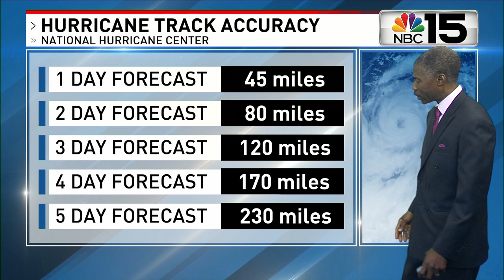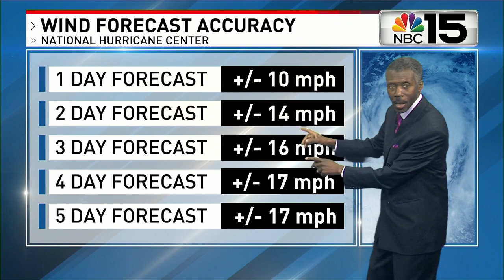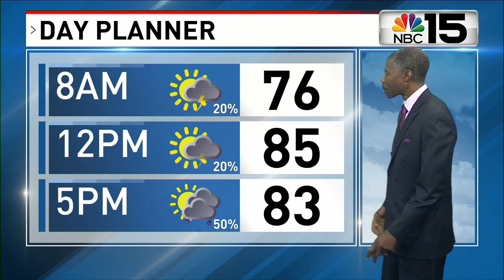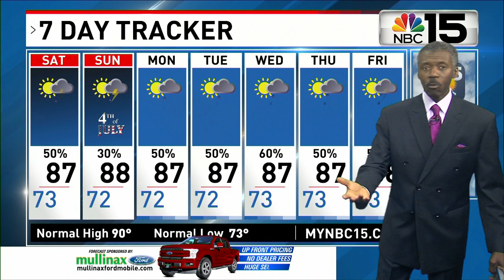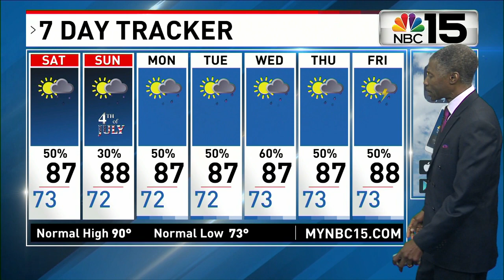Hurricane Elsa forecast, from Chief Meteorologist Alan Sealls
On July 2nd, 2021, Hurricane Elsa is in the eastern Caribbean, swiftly moving to the west. It will impact portions of Haiti, the Dominican Republic, and Jamaica before targeting Cuba on Sunday. While the steady speed will limit the overall rain, in the mountains of those countries, rainfall could produce life-threatening mudslides. Elsa will likely remain a low-end hurricane or a strong tropical storm, with regard to wind. How much it interacts with Cuba will play a role into its strength by Monday, as it either enters the Gulf, heads toward south Florida, or moves toward the Bahamas. This amount of uncertainty is typical that far out with a tropical system. That's why everyone must keep up daily.
Elsa could then move along the Florida peninsula or east or west of it. The amount of time over water at that point, would also play into the possible strength.